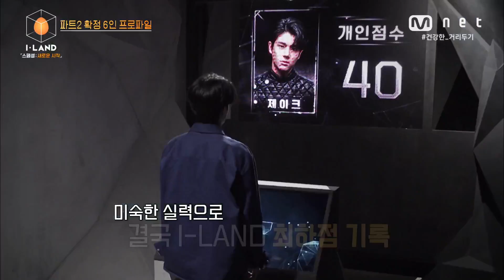[ENG] [I-LAND/스페셜] 프로파일 l '성장의 아이콘' 제이크 200807 EP.15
제한된 시간 그리고 스스로의 선택